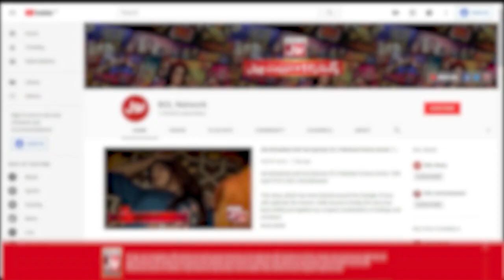Faysal Quraishi Wedding Expense | Paper On Cup | Jeeto Ek Minute Mein | BOL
Faysal Quraishi Wedding Expense | Paper On Cup | Jeeto Ek Minute Mein | Faysal Quraishi | BOL Entertainment